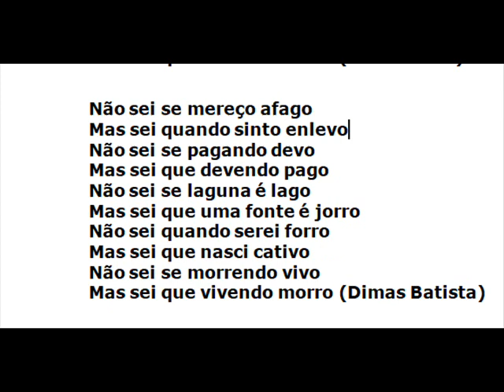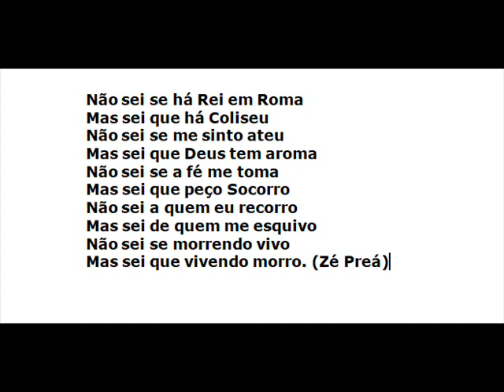Geraldo Maia canta SÓ SEI QUE VIVENDO MORRO, de Maciel Melo e Dimas Batista - 2009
Há uma música muito interessante gravada por Geraldo Maia em 2009: SÓ SEI QUE VIVENDO MORRO. Só tem duas estrofes e eu sempre achei que cabia uma terceira ou até uma quarta. Isso para não deixar a música repetitiva e tocar na questão da fé ou do espiritualismo. Então, fiz a terceira e a quarta estrofes. Pode não ter ficado boas, mas é uma tentativa de renovar a música porque ela deriva de um mote, portanto, a contribuição é livre para quem gosta de versejar.

Não sei se é preciso guerra
Mas sei quanto a guerra custa
Não sei se a bondade é justa
Mas sei que a justiça erra
Não sei se inda subo a serra
Mas sei que inda desço o morro
Não sei se apanhando corro
Mas sei que há de haver motivo
Não sei se morrendo vivo
Mas sei que vivendo morro             (Maciel Melo)

Não sei se mereço afago
Mas sei quando sinto enlevo
Não sei se pagando devo
Mas sei que devendo pago
Não sei se laguna é lago
Mas sei que uma fonte é jorro
Não sei quando serei forro
Mas sei que nasci cativo
Mas sei que vivendo morro           (Dimas Batista)

Não sei se há Rei em Roma
Mas sei que há Coliseu
Não sei se me sinto ateu
Mas sei que Deus tem aroma
Não sei se a fé me toma
Mas sei que peço Socorro
Não sei a quem eu recorro
Mas sei de quem me esquivo
Mas sei que vivendo morro          (Zé Preá)

Não sei se há outra vida
Mas sei que a morte é certa
Não sei de alma liberta
Mas sei que não sou suicida
Não sei se lá tem bebida
Mas sei que não usa gorro
Não sei se da morte corro
Mas sei que morto, revivo

Nota: O nome Socorro é rima e homenagem a minha irmã Socorro (Maria do), também conhecida por Help.